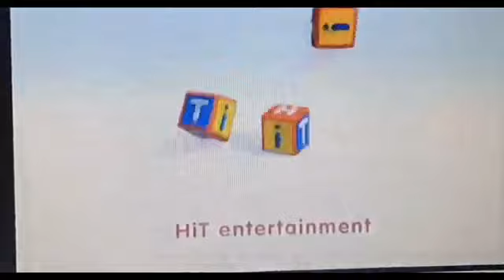Lighting McQueen (YTV Teletoon Nicktoons AU) 2006-present) Clothing Logos (All Seasons)